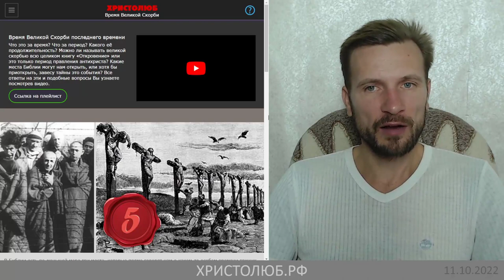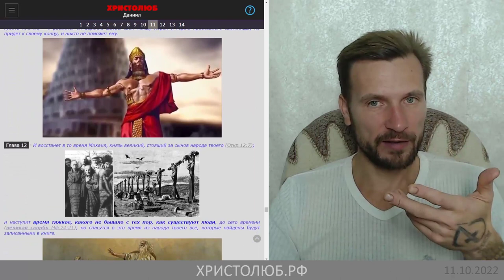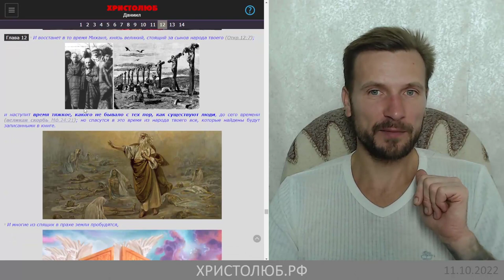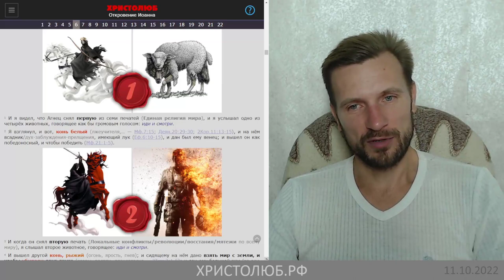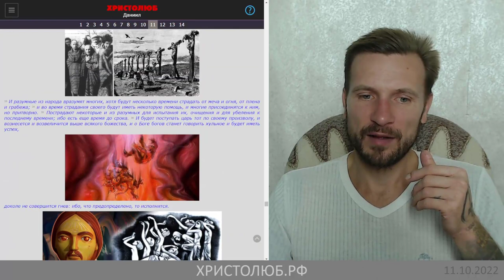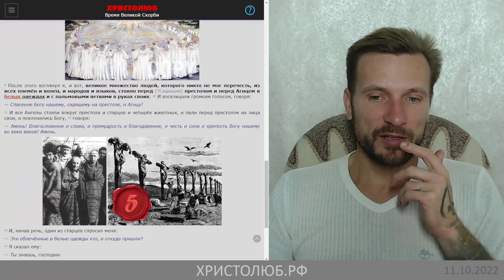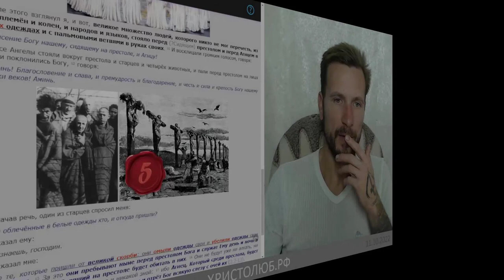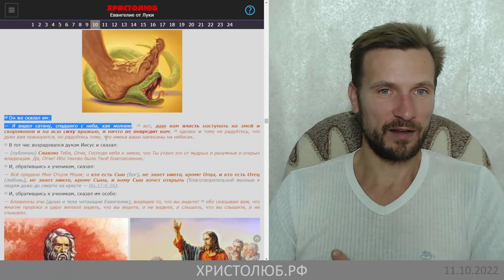Времена и сроки ВЕЛИКОЙ СКОРБИ последнего времени 🔥 (11.10.22) ВЕГАН 💚 ХРИСТОЛЮБ ✝️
Что это за время Великой Скорби последнего времени? Что за период? Какова продолжительность скорби? Можно ли называть великой скорбью всю целиком книгу «Откровение» или это только период правления антихриста? Какие места Библии могут нам открыть, или хотя бы приоткрыть, завесу тайны этого события? Все ответы на эти и подобные вопросы Вы узнаете посмотрев видео.

— SKYPE: christolube

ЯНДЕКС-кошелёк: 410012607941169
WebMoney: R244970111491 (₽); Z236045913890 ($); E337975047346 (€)